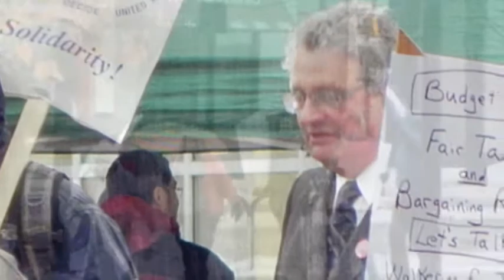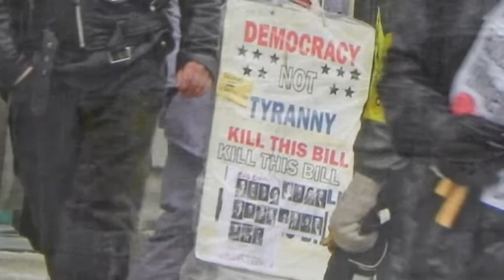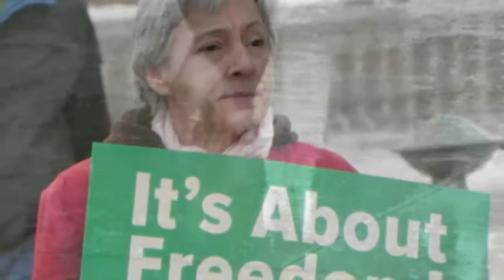02-20-2011 Wisconsin protest footage-Capitol Square, Madison.flv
A mix of video footage and photos I took on 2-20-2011 of protests in Madison, Wisconsin against the legislative agenda of Governor Scott Walker and the Republican-dominated legislature.